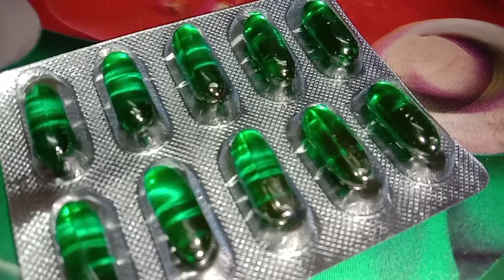Hair Wash/मुल्तानी मिट्टी हेयर पैक कैसे बनाएं/Mayuri Thakur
.Is video me mene DIY natural tarika bataya he balo ko problem free karne ka. Hair pack bataya he jo natural tarike se aapke balo ko dandruff free smooth and shining banayega. Jarur se try kare.

Beauty with Mayuri ( 2 channel )

Only. We never try to push products on anyone but we do make recommendations based on our personal experience. All the content published on this channel is our own creative work .is protected under copyright law and in case you need to use our content for any purpose please write to us